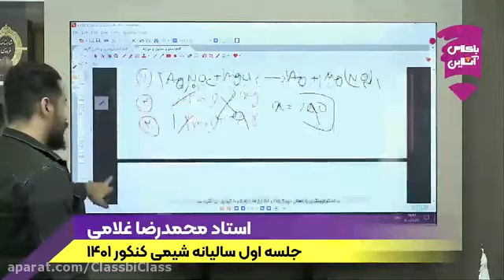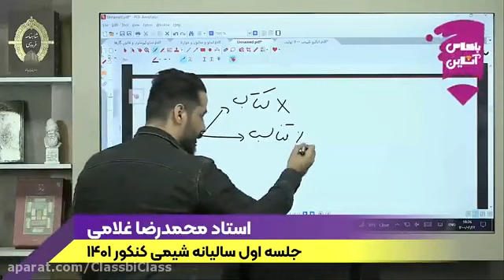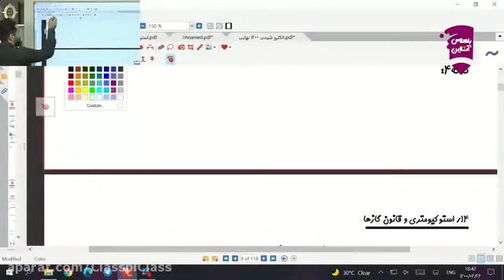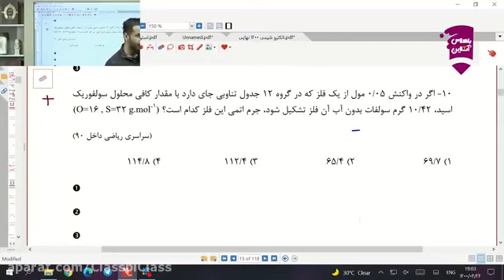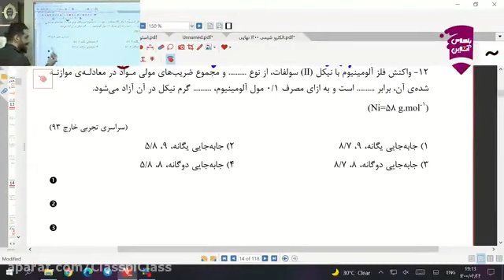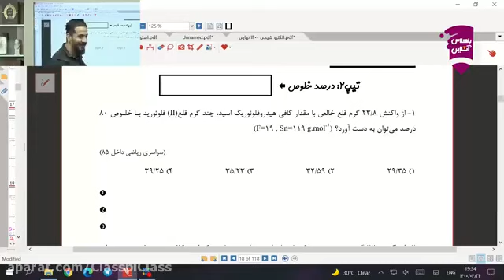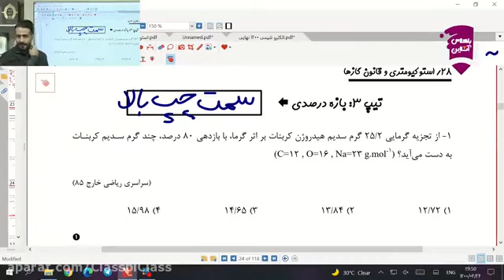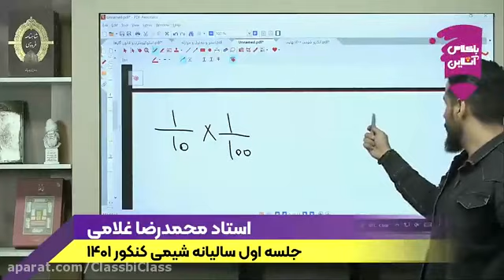Chemistry session 01 with the online class of Professor Mohammad Reza Gholami